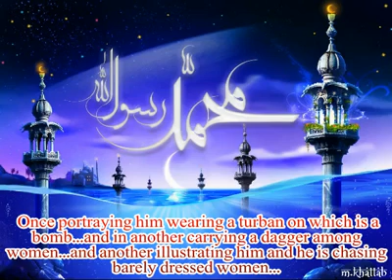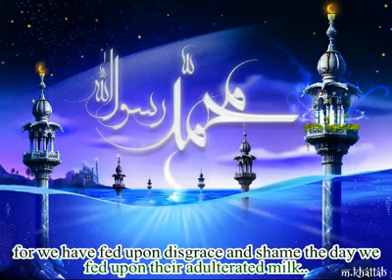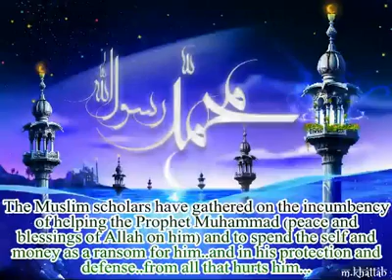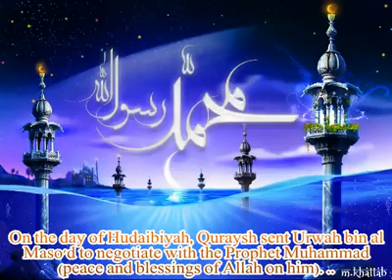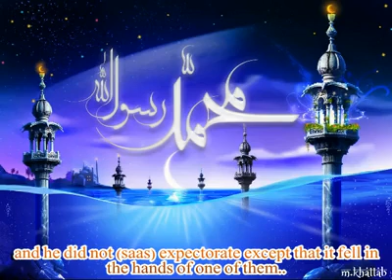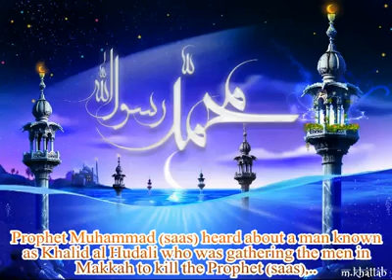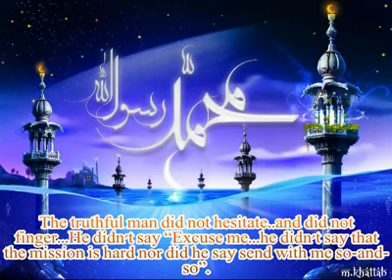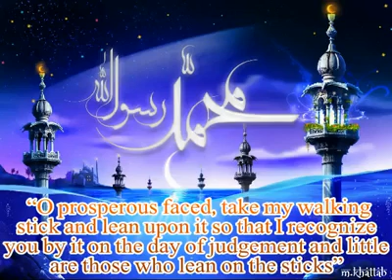we have become girls - sheikh khalid rashid ..mp4